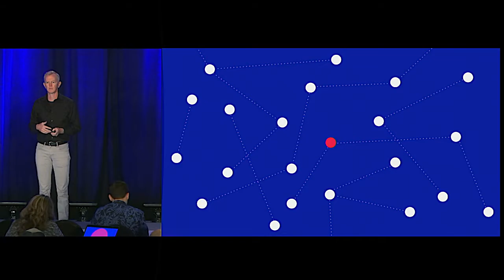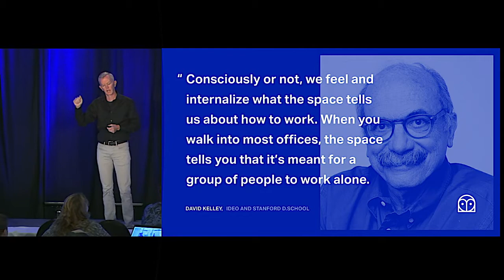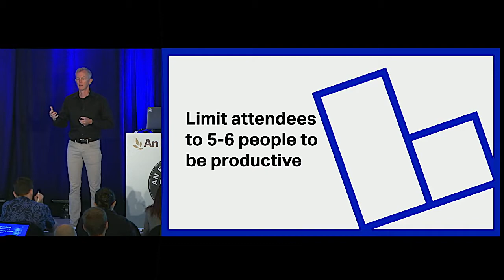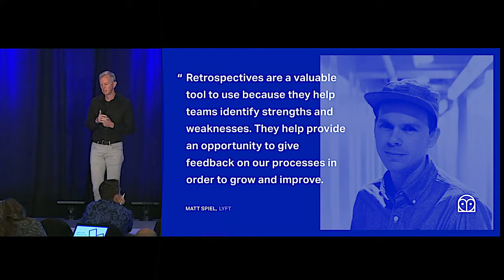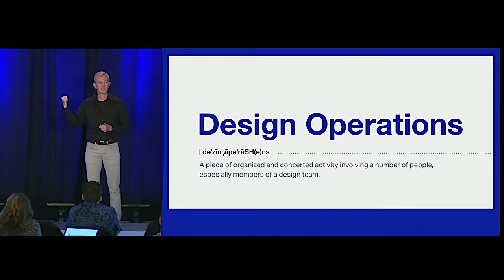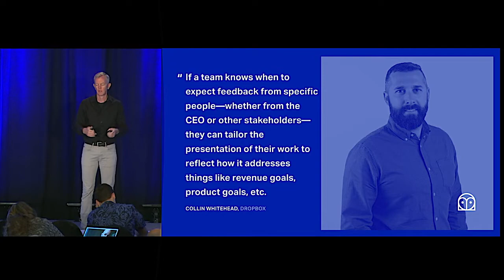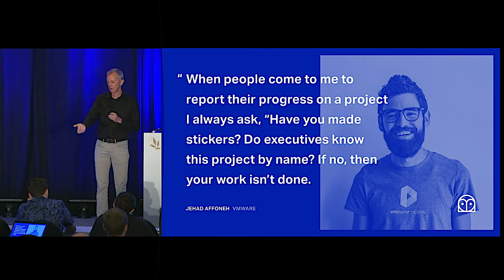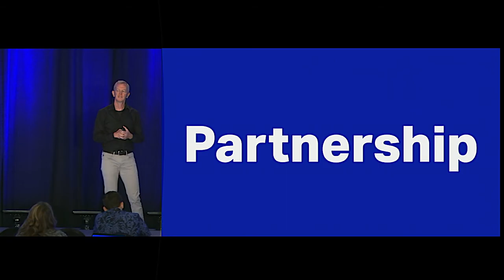“Leveling Up Your Design Communication” by Aarron Walter—An Event Apart video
Design is a medium for communication, and to do it well, we must cultivate our own communication skills. Within design teams, we do our best work when we create a culture of feedback shaped by our creative space and our design review process.